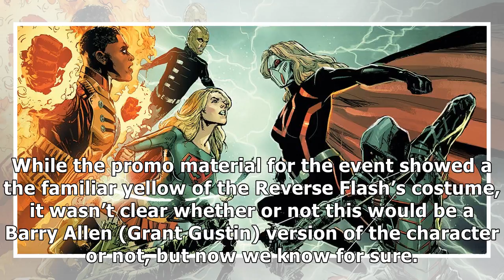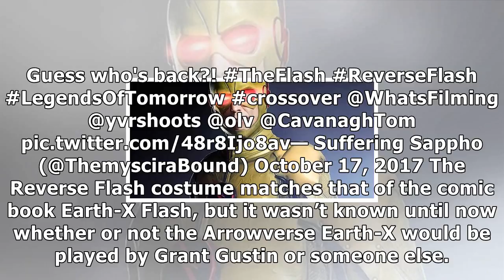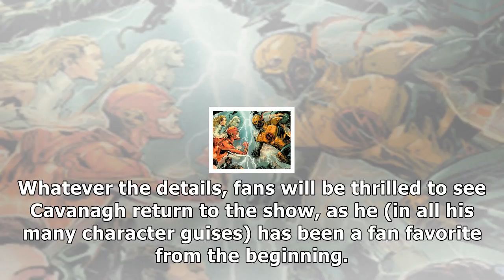MTV News - Earth-x flash identity revealed for arrowverse crossover